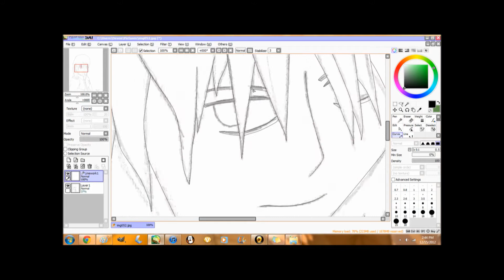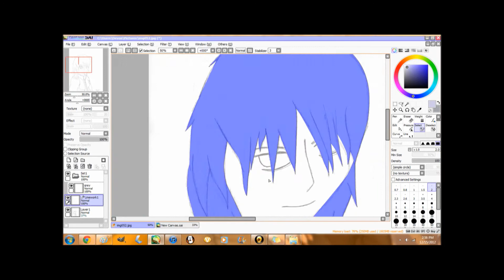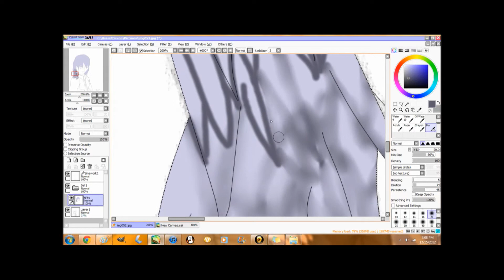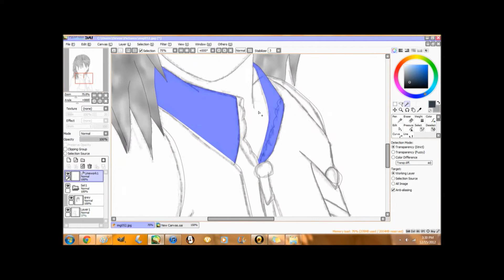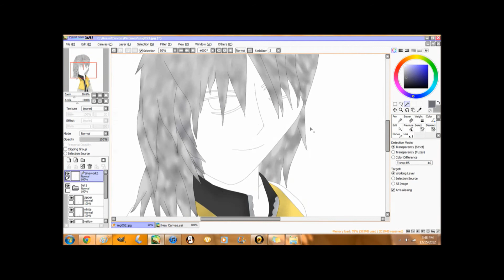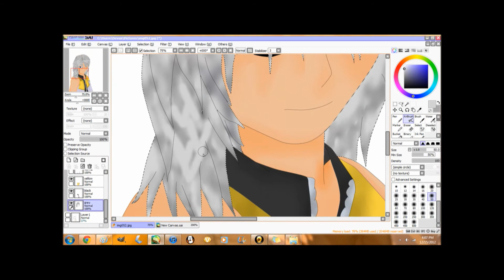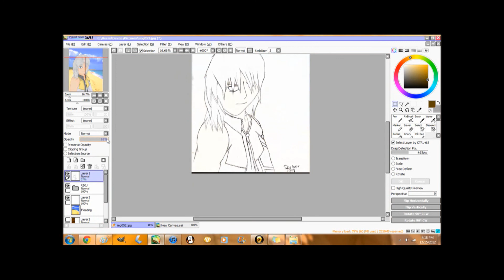Riku - kingdom hearts II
this picture took  1 hour 44 minutes and 28 seconds to do so i hope you like it
i speed it up faster since it took a while to finish
and i know the hair looks horrid but i tried